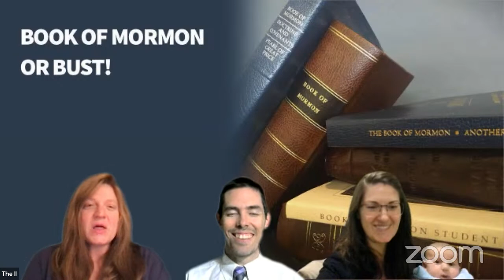Sept 14, 2023 Book Of Mormon Or Bust!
Put on Thy Strength That the Covenants of the Father May Be Fulfilled—Calves of the Stall —Calling And Election Made Sure—The Book of Helaman As a Type

Renae - 0
Levi - 22: 00
Tracy - 43: 20
Mason - 1: 13: 00